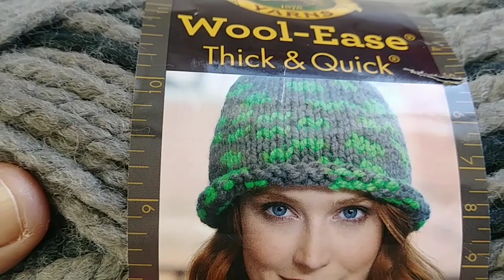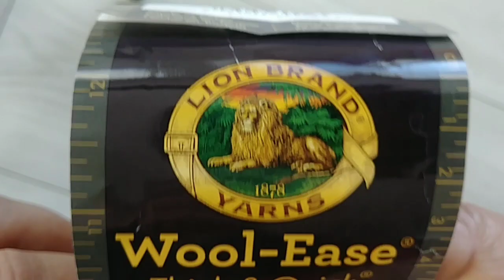2 shaded cap( topi) easy design ਦੋ ਰੰਗਾਂ ਦੀ ਟੋਪੀ